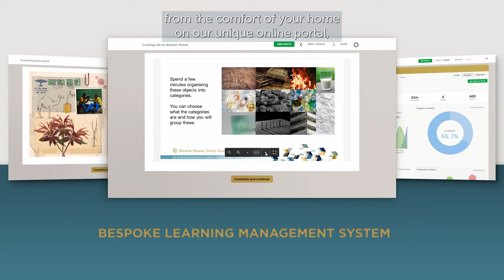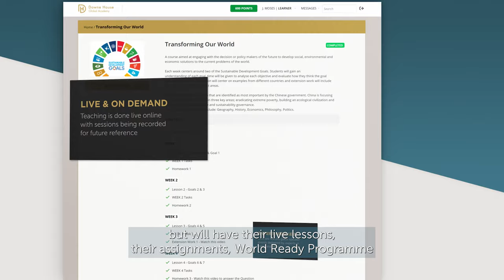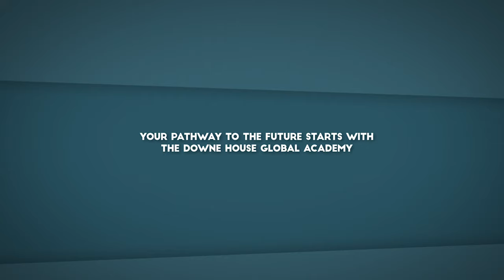Downe House Global Academy 2023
Welcome to the Downe House Global Academy, an outstanding British academic experience
for intellectually ambitious students around the globe.

Our e-learning programmes reflect everything that Downe House stands for, and in particular, its belief in the importance of balancing tradition and academic rigour on the one hand with innovation on the other, using technology to create truly boundary-less communities of young learners - all destined to unlock their potential and become Downe House girls wherever they are in the world!